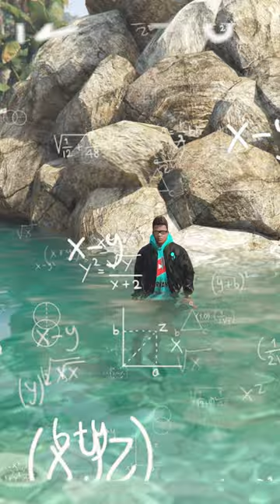Franklin Gifting Super Car To a Random Person In GTA 5